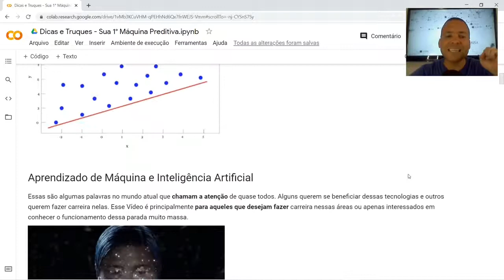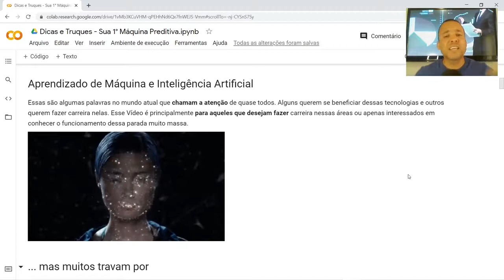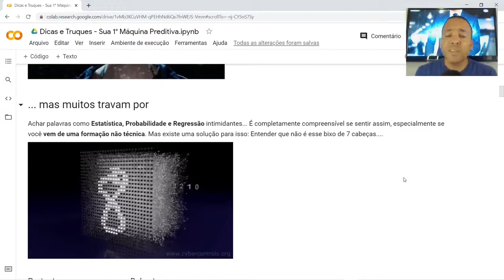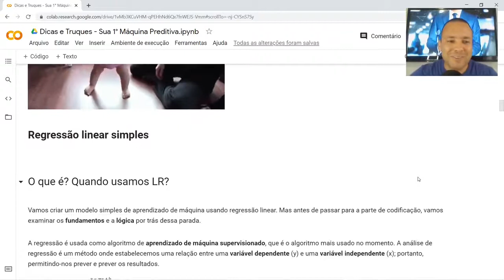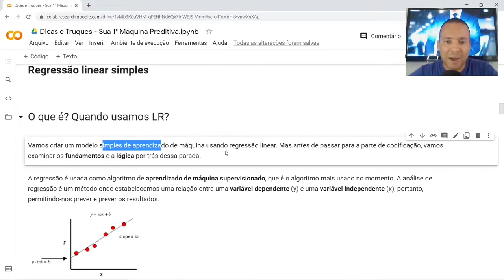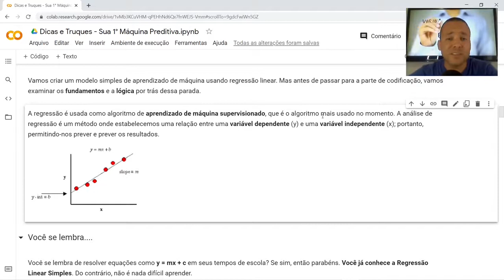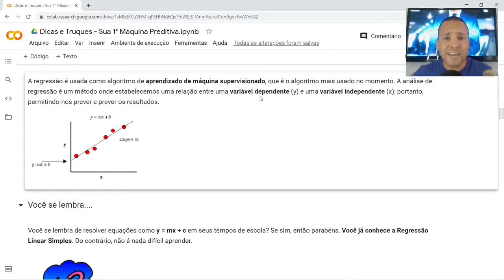ESSE É PARA O CIENTISTA DE DADOS INICIANTE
Nesse vídeo faço p vc uma Introdução sobre o que é Machine Learning. Te apresento palavras e termos que assustam quem está começando mas explico que não é bixo de 7 cabeças.

Além disso, vc vai entender a intuição por trás dos algoritmos de forma bem intuitiva e explicada.

Simbóra!